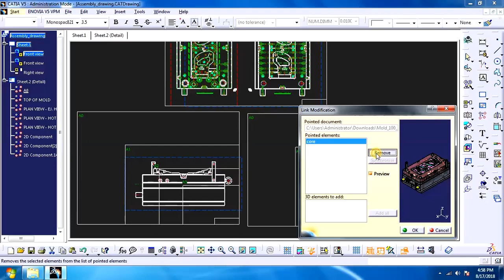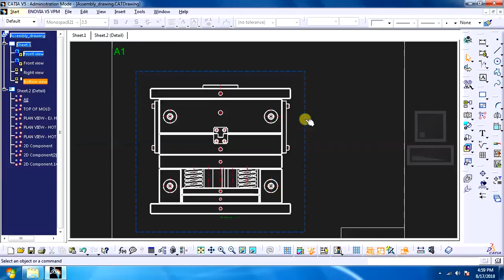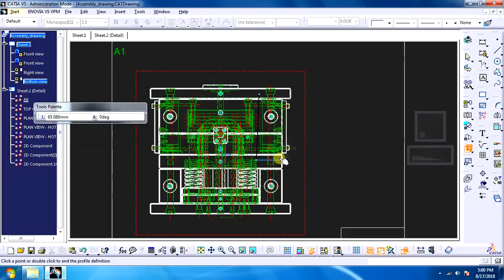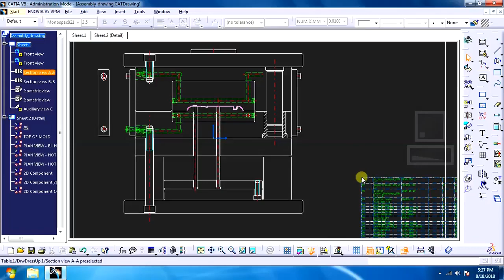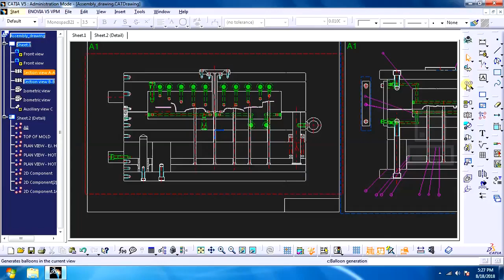Catia mold design Assembly drawingpart 2 Thiết kế khuôn trên Catia